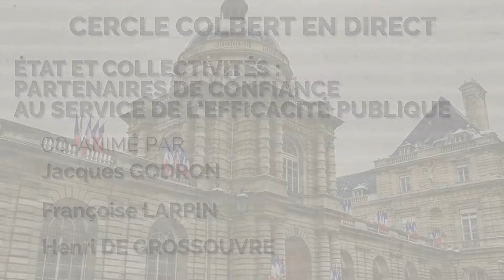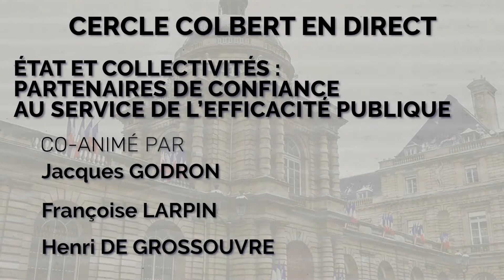Françoise Gatel | Etat et collectivités - partenaires au service de l'efficacité publique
Pour ce Cercle Colbert en direct, notre invitée sera Françoise Gatel, Sénatrice et Présidente de la délégation aux collectivités territoriales et à la décentralisation. Le sujet du jour est le suivant : "Etat et collectivités : partenaires de confiance au service de l'efficacité publique". L'événement est co-animé par Jacques Godron, Françoise Larpin et Henri de Grossouvre.